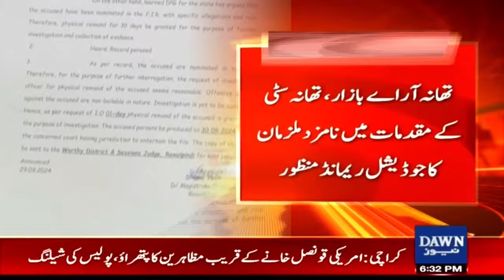PTI Protest At Rawalpindi, Workers Appeared In Court | Breaking News | Dawn News